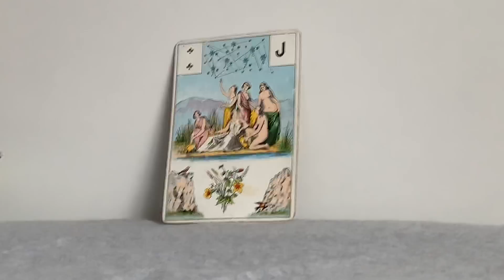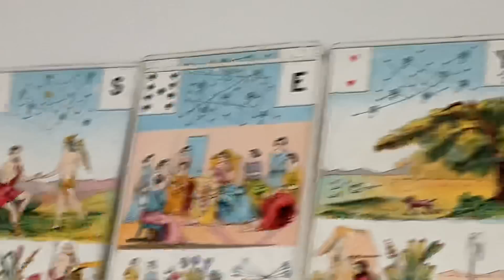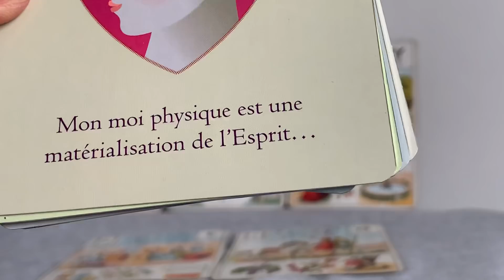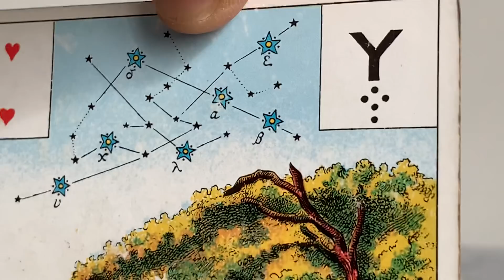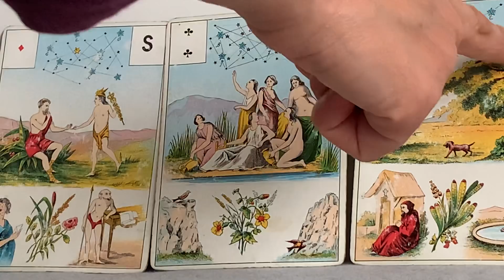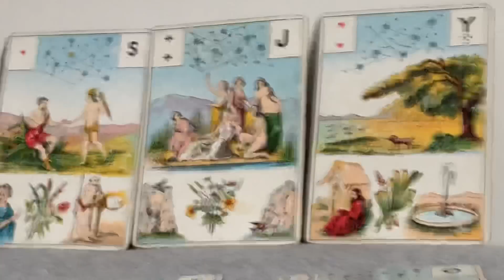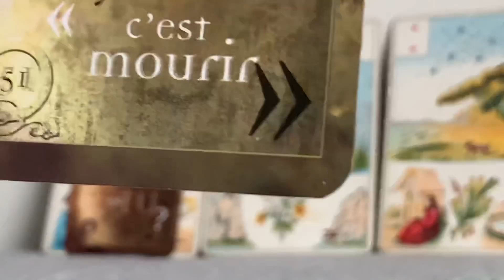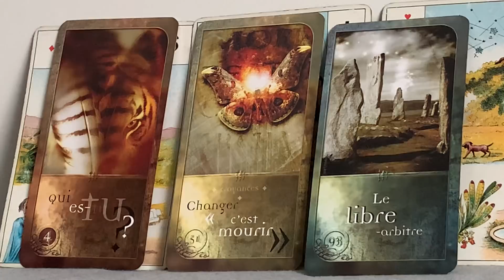FJ💌SACRE FEMININ DES NOUVELLES DU MASCULIN ?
Cartes L'argent et la Loi D'Attraction
Coffret Les Chemins de Qumran

Les guidances personnelles enregistrées sans rdv avec moi:

- guidance 30 min en audio (podcast) avec envoi de l’enregistrement audio

- guidance 15 ou 30 min comme Youtube avec envoi de l'enregistrement  vidéo

- outil "lecture intuitive" sans cartes, sans support envoi de l'enregistrement audio

Les guidances personnelles de vive voix:

- guidance 1h30

- guidance 1h

- guidance 30 minutes

- outil "lecture intuitive" sans cartes sans support

Pour une séance de Yoga Nidra de 30 min pour apprendre, à prendre du recul et lâcher prise, par la conscience témoin (la conscience qui observe), la visualisation, et un travail corporel de relaxation profonde écrit à:

Si tu souhaites te procurer le livre "Les Âmes Jumelles: un amour divin, un processus spirituel" d'Estelle Maillard

Jeu "les cartes divinatoires d'Algariel"

Les jeux de cartes que j'utilise:

Si tu veux te procurer Le grand jeu de Mademoiselle Le Normand:

Si tu veux te procurer le jeu Fin de Siècle Kipper:

Si tu veux te procurer le Tarot des Lettres Hebraïques:

Si tu veux te procurer le Jeu divinatoire d'Algariel:

Si tu veux te procurer l'Oracle des Miroirs:

Si tu veux te procurer l'oracle de Belline:

Si tu veux te procurer l'oracle de la triade:

Les cartes médecines:

La Vidéo "Liens d'âme et souffrance" de la chaîne "En route vers soi".

Lien "Le langage inconscient du masculin Partie 1" Adeline Gardinier